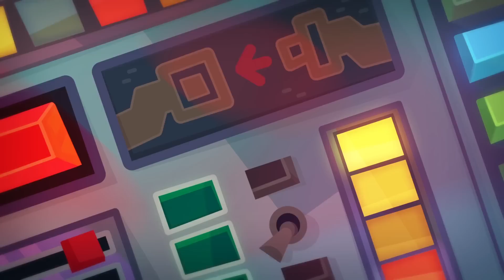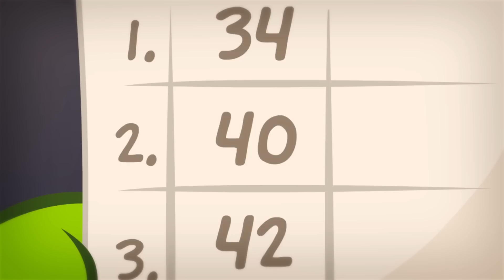The Lost and Found Lunchbox 🎒🥪 | Back to School Story | Cartoons For Kids - Om Nom Stories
Nibble Nom is going to school! Oh, no! He forgets his lunch box! On Nom is only one who can solve this problem!

00:00 - Back to school
02:42 - Cake for Two
05:28 - Squeaky Clean
08:16 - Tiny Sabotage
10:54 - Astronaut
12:55 - Mailman
14:59-  Talent Show
17:48- Competitor
20:14 - Trash Monster
22:17 - Amazing hairdressing salon
25:00 - The beauty requires sacrifice
27:50 - Unusual look changing